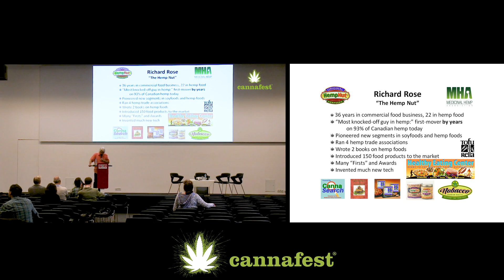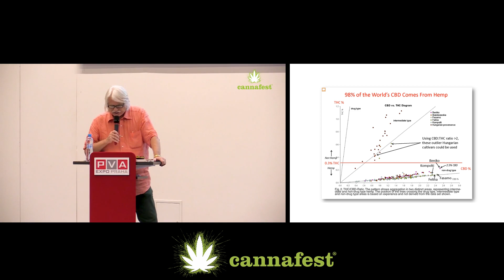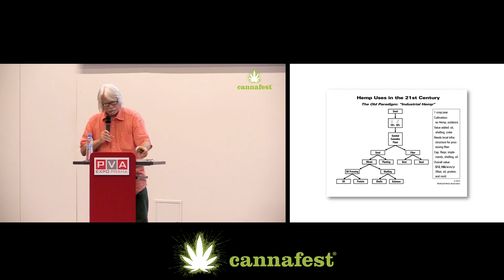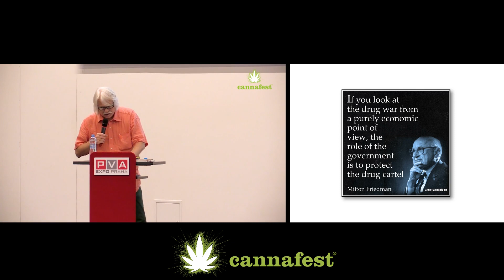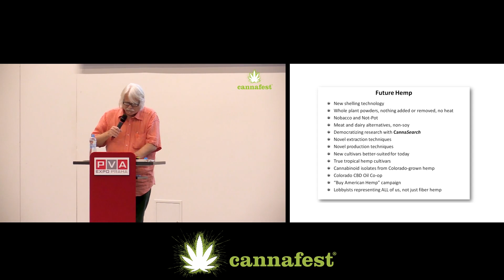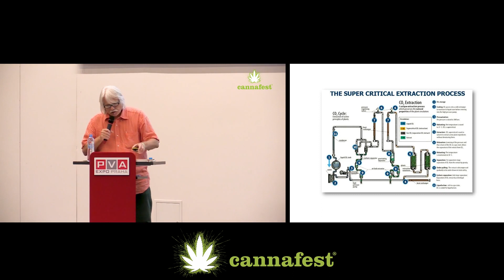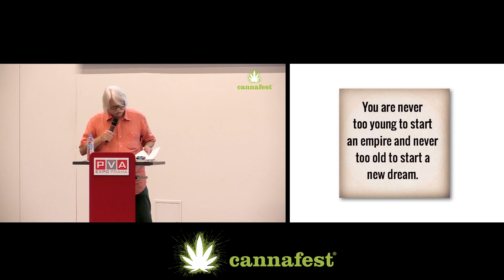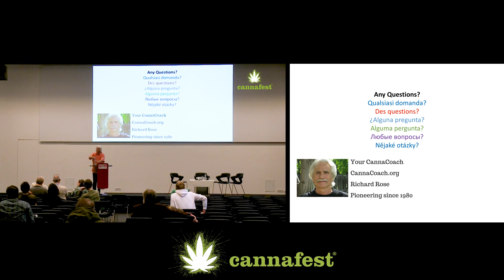Changing the World with Canna Business | R. Rose, Cannafest 2017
Changing the World with Canna Business
Richard Rose
Cannafest Conference 2017

A powerful way to make a positive contribution is by starting a cannabis business. I will cover why, how and what to consider in starting a cannabis business to help your community and the world, while providing yourself with right livelihood. I’ll cover tips, tricks, and issues specific to cannabis (drug varieties and hemp) learned from my 37 years in business as a serial entrepreneur. You can help more people if you create a sustainable business out of it, even as nonprofit.

Don't miss next Cannafest Conference 2018, November 2–4 at PVA Expo Prague - Letňany!